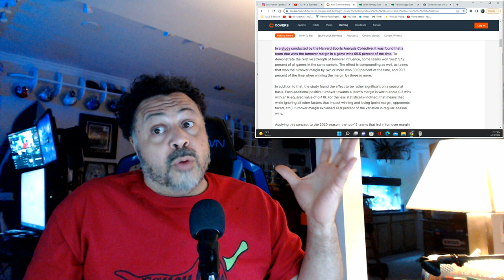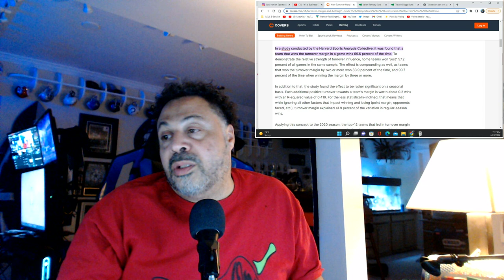Trevon Diggs stinks because INTs don't matter